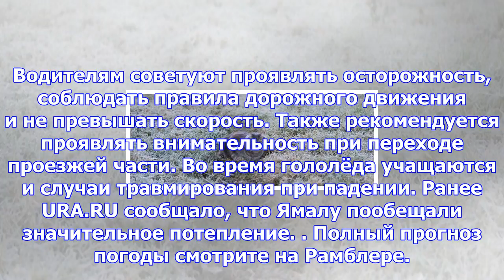Жителей башкирии предупредили о первых заморозках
В пятницу, 3 ноября, в Башкирии ожидаются первые заморозки. Об этом сообщает Inforeactor со ссылкой ...